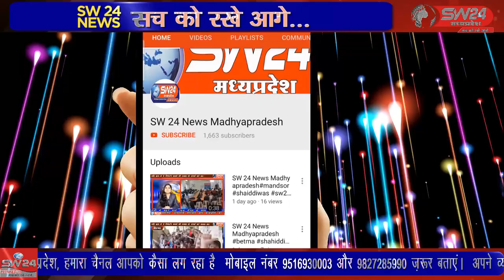SW 24 News Madhyapradesh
मॉं बैनगंगा तट और गोल्डन टेंपल के समीप संचालित हो रही देसी शराब दुकान हटवाने का मामलाजनसुनवाई में पहुंचा है जिसमें सकल दिगंबर जैन पंचायत सभा के पदाधिकारीयों गुहार लगाई छपारा से आरिफ मोहम्मद की रिपोर्ट